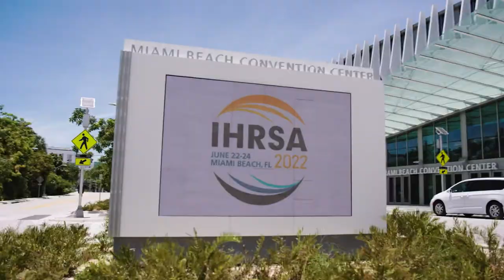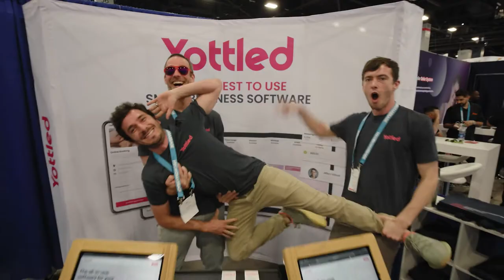IHRSA 2022 Highlight Reel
On June 22, 2022, thousands of health and fitness industry professionals gathered in Miami Beach, FL, at IHRSA2022 to gain knowledge in industry best practices, test the most innovative products hands-on, build relationships, and more. Here's a glimpse into how the event went down.

We can't wait to do it all again in San Diego for IHRSA2023! to learn more and register.

The mission of IHRSA is to grow, promote, and protect the health and fitness industry, and to provide its members with the benefits that will help them be more successful.